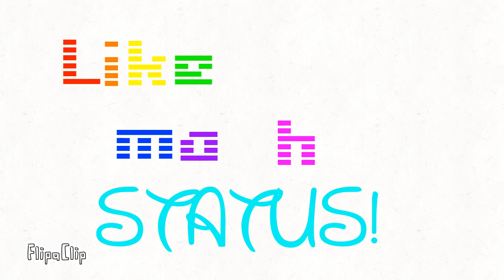LIKE MAH STATUS!!!